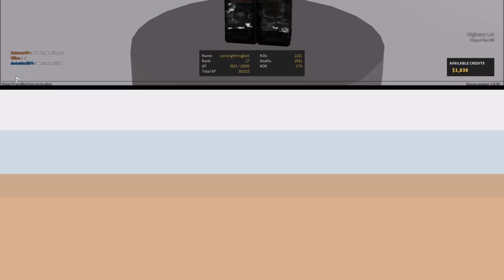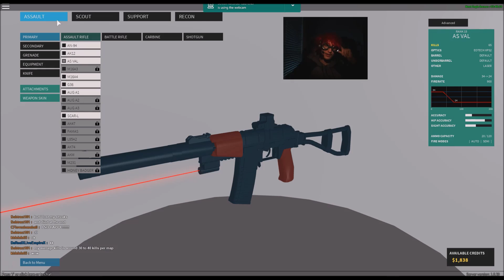Im back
Im back guys and gals!!!

I kept my promise to return today and here I am!!!

Scratch:https: //scratch.mit.edu/soniclightningbolt

Wattpad: @Soniclightningbolt